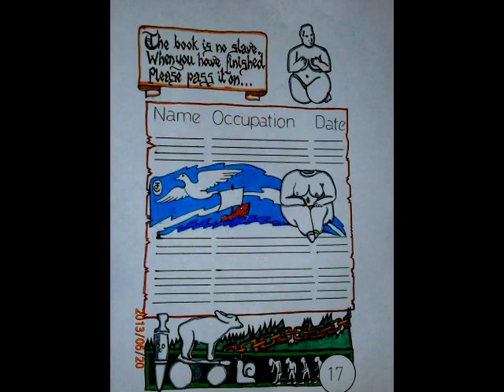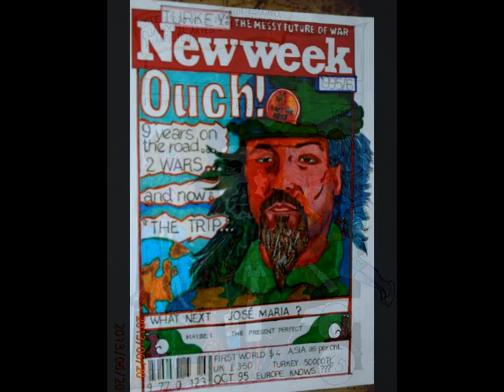The notes for The Trip Portfolio (Turkey)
Images from Anatolia in 1995... Chemically assisted experiences, (Kadikoy, Constantinopolis)... Images by J.M. Carazo Carbonero...